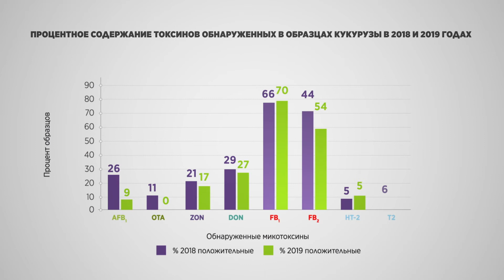ГЛОБАЛЬНЫЙ РИСК МИКОТОКСИНОВ В 2020 ГОДУ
Микотоксины являются самой большой проблемой для производителей кормов для животных, и поэтому необходим регулярный мониторинг микотоксинов. Целью настоящего исследования было отбор образцов кукурузы на наличие микотоксинов, полученных из разных стран и регионов мира.